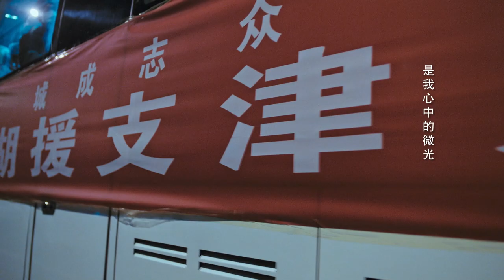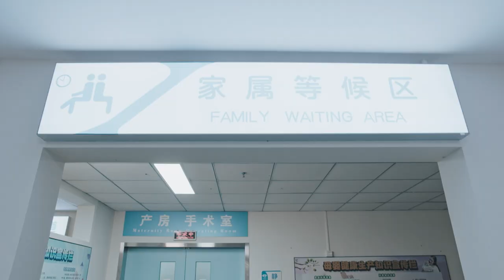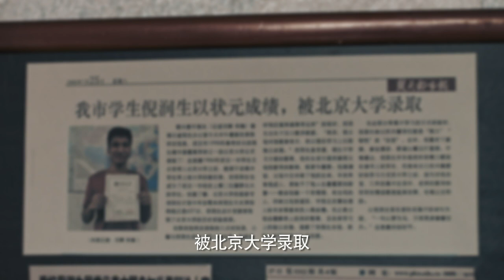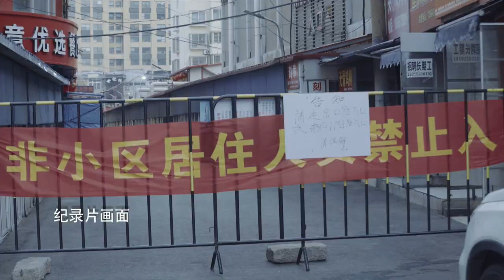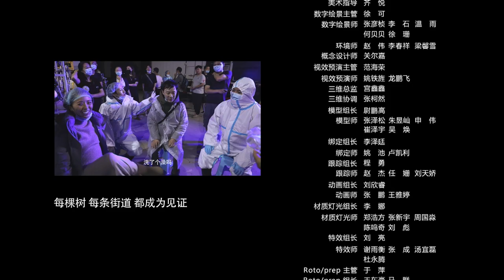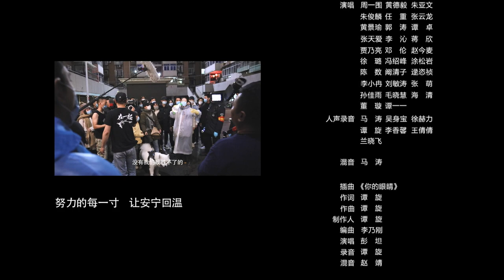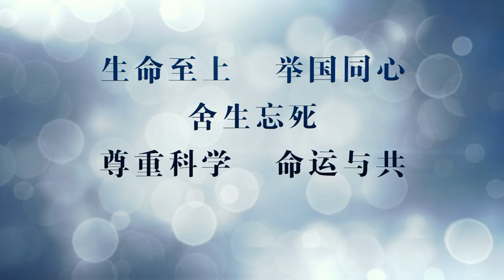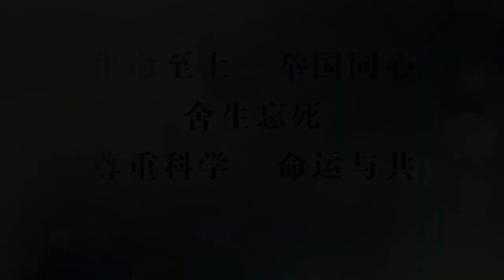【我的人间烟火 杨洋】 【ENG SUB】《在一起》20 武汉人-下（主演：贾乃亮、刘敏涛、张萌、倪大红、奚美娟）｜With You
【剧情简介】该剧以“抗疫”期间各行各业真实的人物、故事为基础，由单元故事组成，讲述了平凡人挺身而出参加全民武汉抗疫的故事。